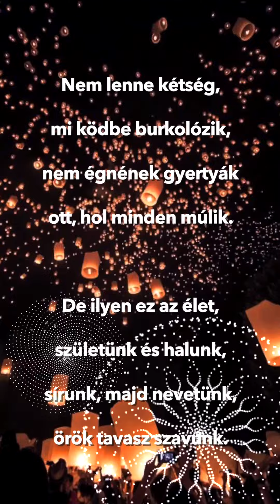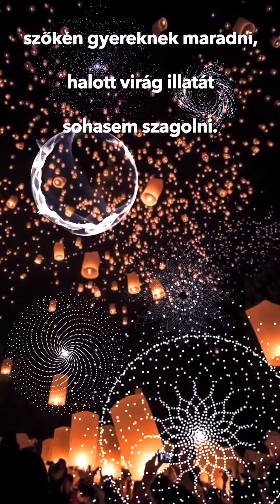Kovács Kókai Kata - Mindig és Örökké